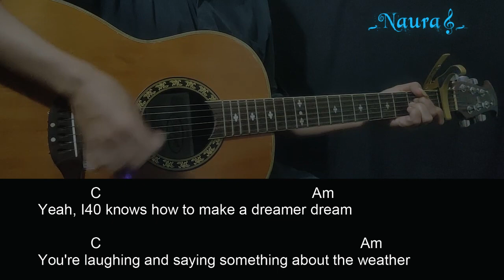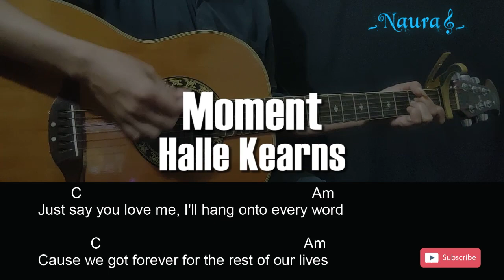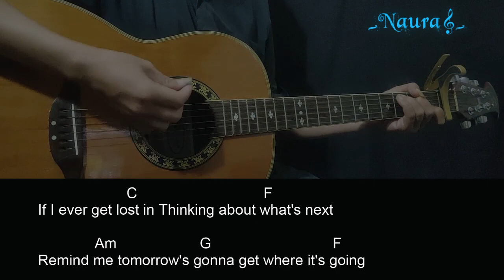Halle Kearns - Moment Guitar Chords Lyrics